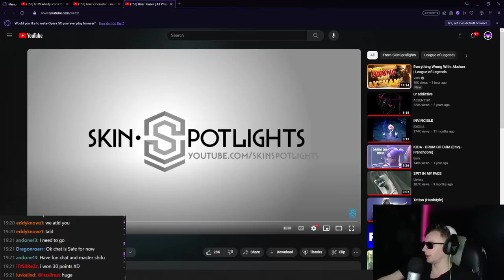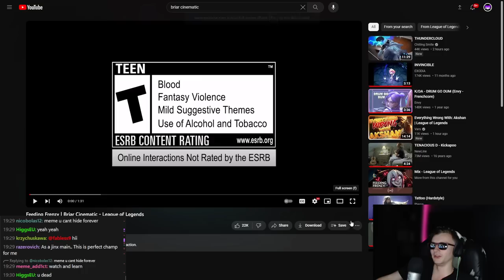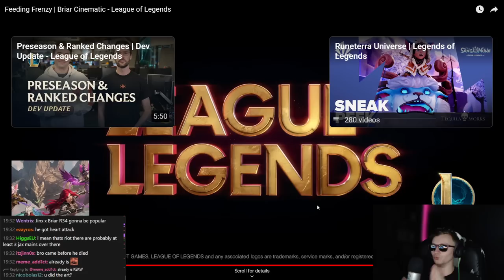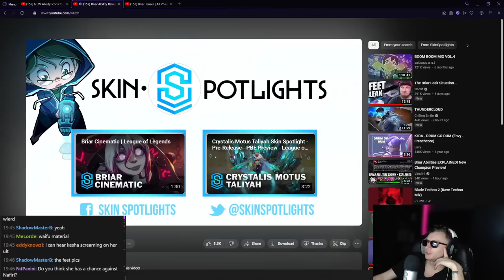Briar: Teasers, Cinematic, Abilities & Gameplay